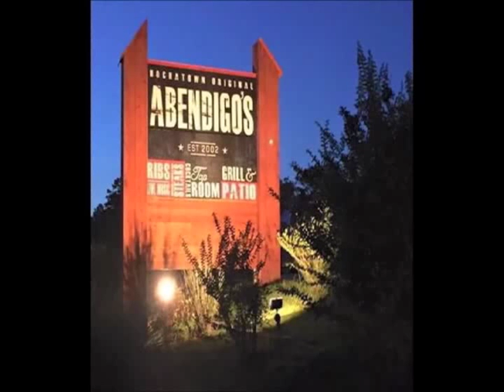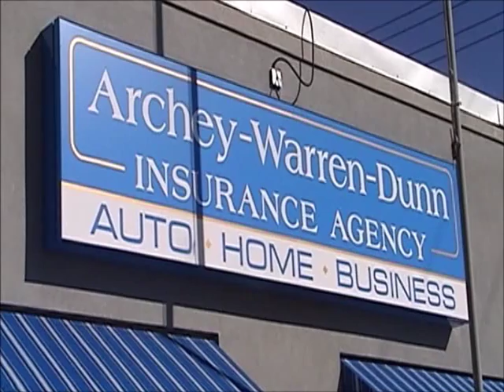Archey-Warren-Dunn Insurance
Description